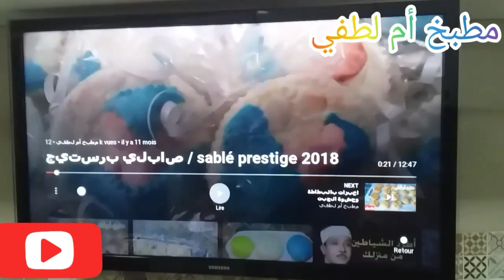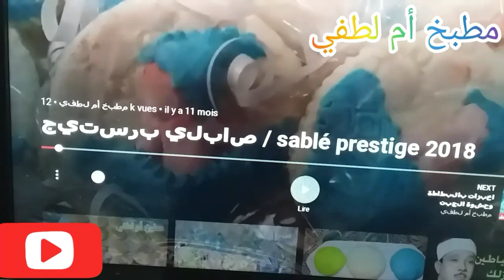ادخلو تشوفو كوزينتي مع تنضيم البلاكارات